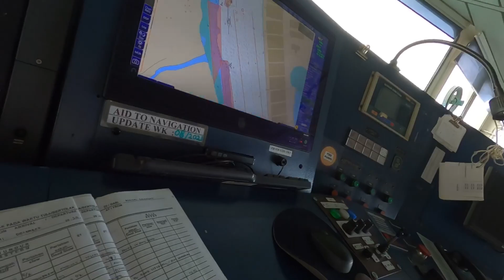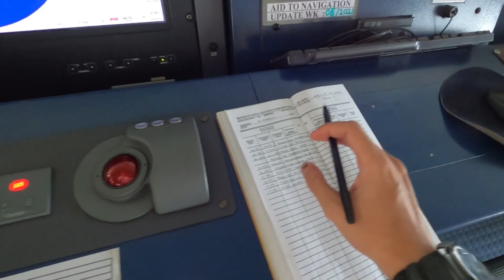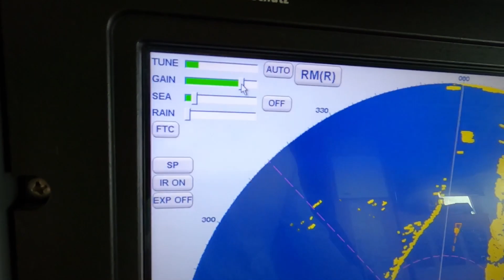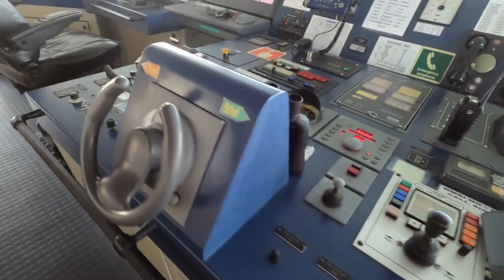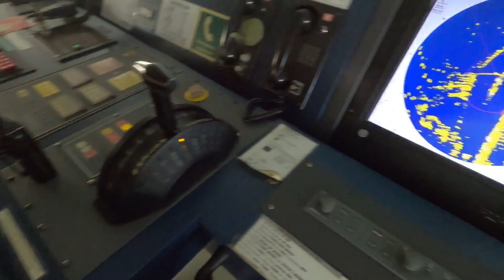KAPAL DILEPAS TAMBATKAN DARI DERMAGA MALAYSIA | SEE YOU AGAIN MALAYSIA